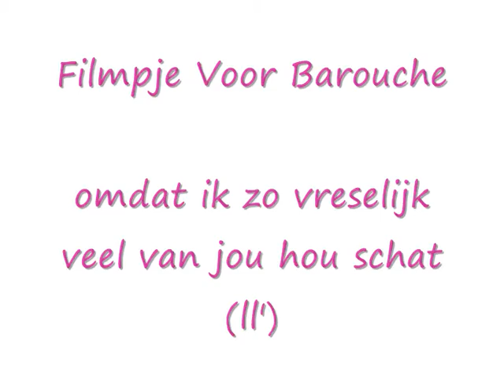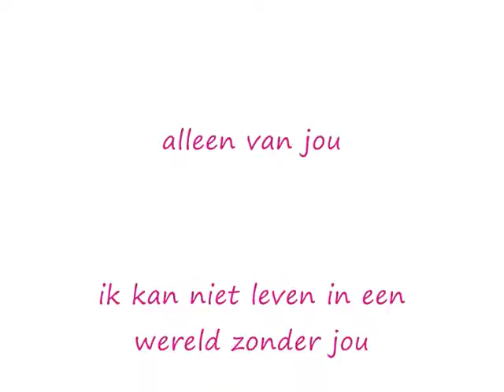Mijn verzorgpony BAROUCHE!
filmpje voor de liefste pony op aarde barouche